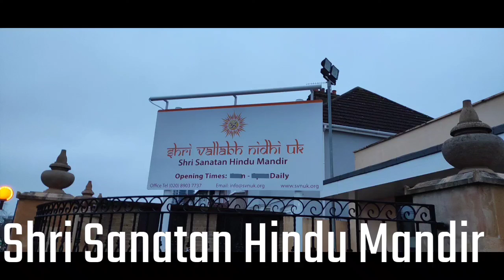Shri Sanatan Hindu Mandir in Wembley, UK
Visited the Shri Sanatan Hindu Mandir in Wembley. Fascinated by the Architecture and sculpture of the temple, explored a little bit about the Temple and here are the details